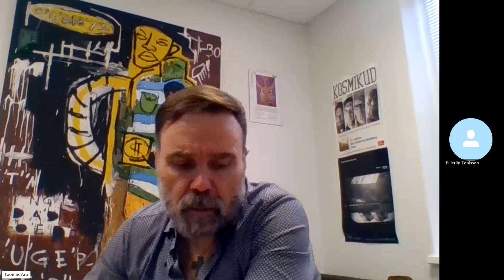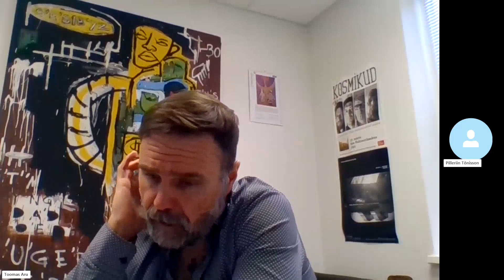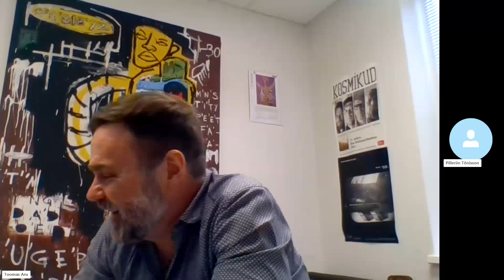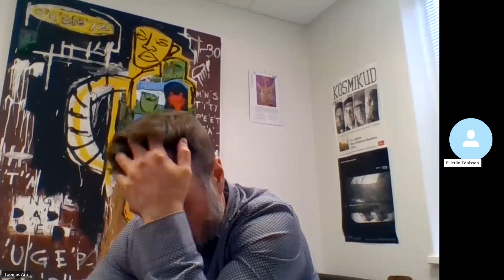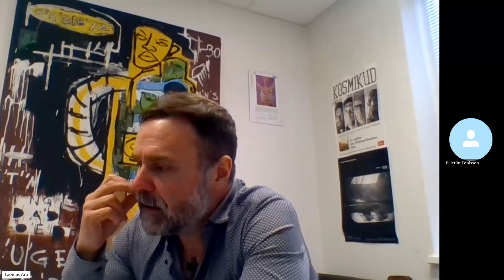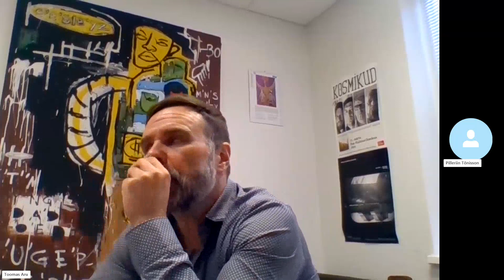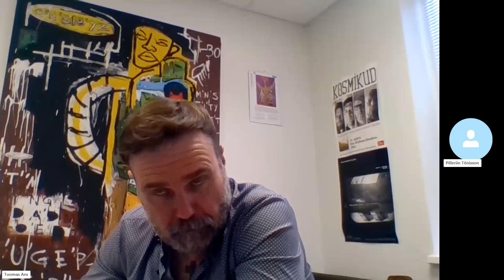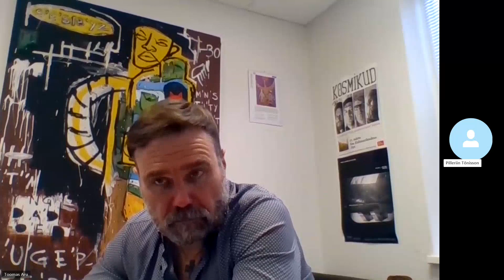Pilleriin Tõnisson RAE TÕN 2023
Pilleriin Tõnisson toob meile näite Tartu Ülikooli Viljandi kultuuriakadeemiast ja arutleb kogukonnatöö ja kultuurikorralduse erinevuste üle. Tule ja saa teada, kuidas need kaks valdkonda omavahel põimuvad!